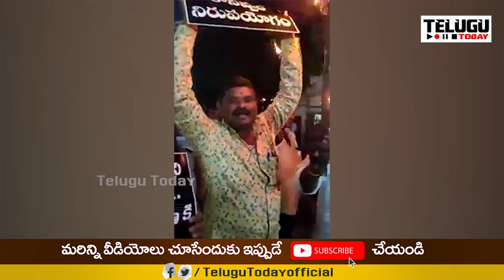అమరావతి రైతుల ర్యాగింగ్ మామూలుగా లేదుగా.. । Amaravati Farmers Ragging Ysrcp Mla | Telugu Today